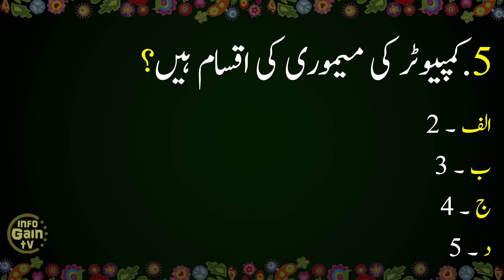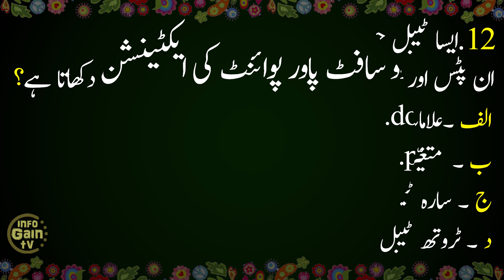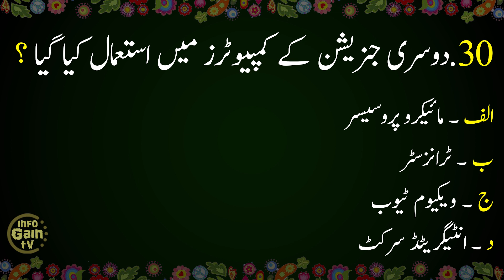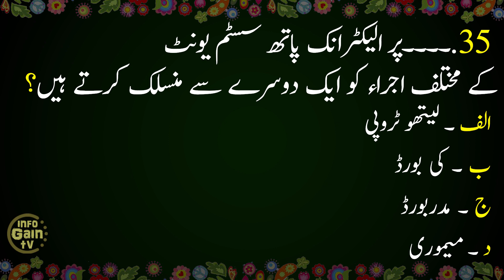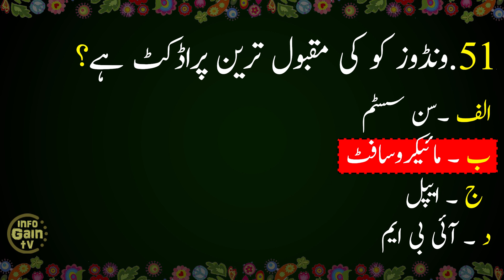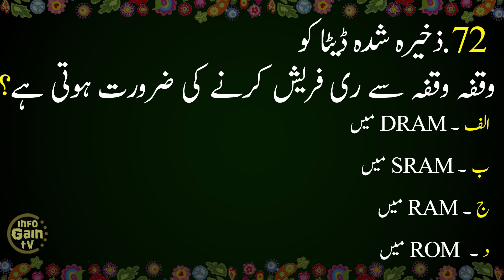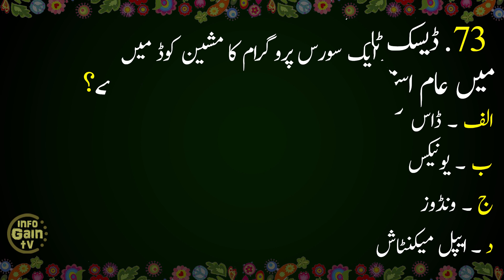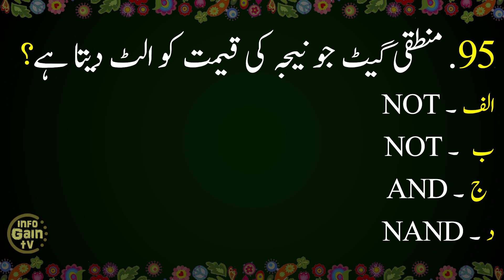Top 100 MCQs Computer Science | Computer Science Mcqs with Answers | past paper ppsc mcqs nts mcqs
Top 100 most important computer science mcqs with answers for entry test pdf,Lecturer Computer Science MCQs with answers